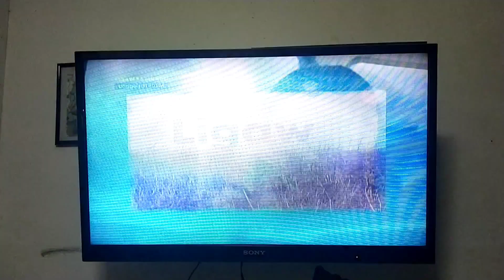Ligaw sa Mundo Episode Trailer | Telesine Specials (Promo)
MagRekord Kayo ng Kopya sa TV
Only Watch From Ricky Daniel F.
Maderable